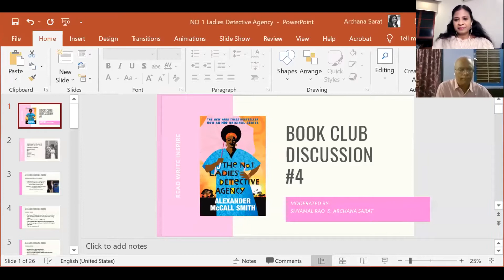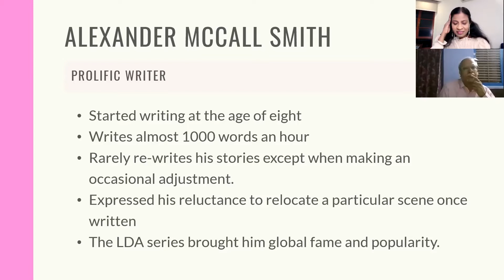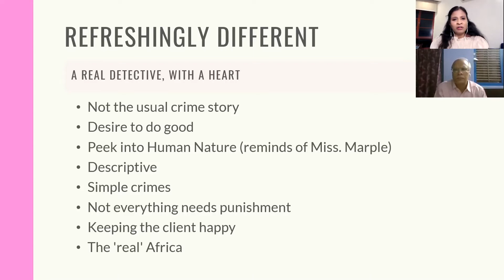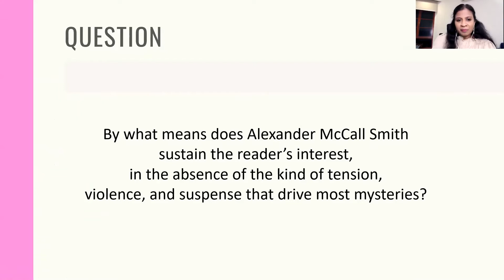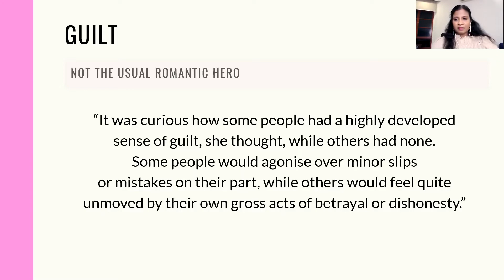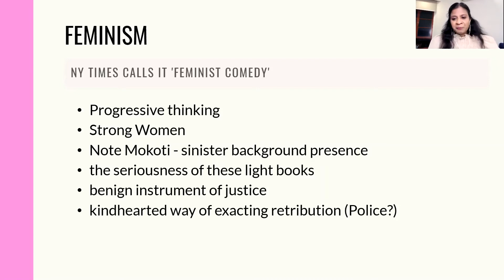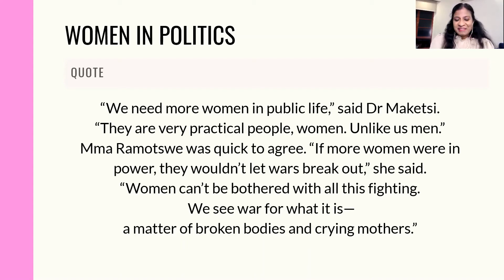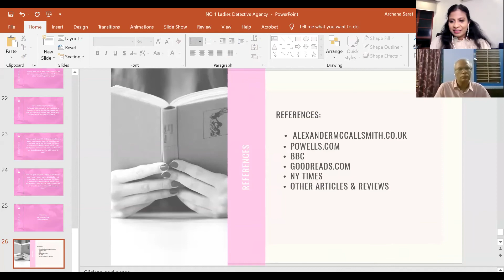Book Club Discussion - No.1 Ladies Detective Agency by Alexander McCall Smith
Welcome to the eighth meeting of the Read Write Inspire Classics Book Club.
Today, we are discussing 'The No.1 Ladies Detective Agency' by Alexander McCall Smith.
If you are interested in joining this book club where we read a classic every month,